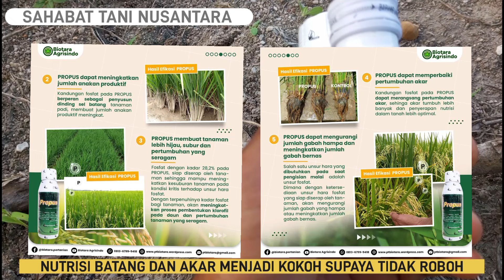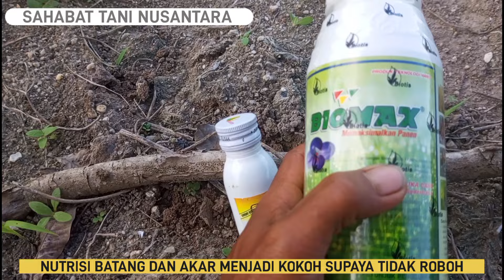BIOMAX MIX PROPUS UNTUK TANAMAN PADI#sahabattaninusantara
nutrisi batang dan akar tanaman padi supaya kokoh dan tidak roboh
di sini saya menggunakan tropus dan saya gabungkan dengan biomax
kandungan tropus yaitu disodium fosfat sedangkan bioma kandungannya silika jadi jika kita duet kan tanaman padi akan kokoh karena akar tanaman banyak batang keras jadi kita tidak takut roboh